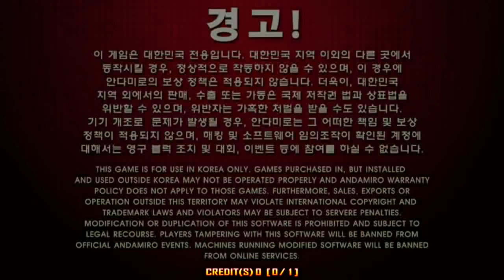Till The End Of Time S17 (UCS by MikeFS)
Apparently, this update (1.17) will be the official version of the game to be used during the WPF 2016, judging from Andamiro's update description (All locked step charts are unlocked in EVENT mode and will be available until 1.18.0 update). Good luck on every player participating in the competition!

Update / Patch 1.17

1. New Songs
 1) Song : Amphitryon
Artist : Gentle Stick
BPM : 155
Default step chart :  S06, S11, D12
Unlock step chart : S??, D??
2) Song : Blaze emotion (Band version)
Artist : Yahpp
BPM : 170
Default step chart : S02, S08, S17, D04, D18

2. New step charts
 1) Song : Bad Apple!! feat. Nomico
Artist : Masayoshi Minoshima
BPM : 138
Step chart  : S03
2) Song : Setsuna Trip
Artist : Last Note.
BPM : 145
Step chart : S03
3) Song : Trashy Innocence
Artist : Last Note.
BPM : 230
Step chart : S03
4) Song : Bad ∞ End ∞ Night
Artist : HitoshizukuP X yama△
BPM : 204
Step chart : S04
5) Song : Till the end of time
Artist : BanYa
BPM : 140
Step chart : S13(UCS), S17(UCS), D08(UCS), D13(UCS), D16(UCS)
6) Song : Chicken Wing
Artist : BanYa
BPM : 200
Step chart : S21(UCS), S22(UCS), D23(UCS)
7) Song : Robot Battle
Artist : CYO Style
BPM : 198
Step chart : S18(UCS), D19(UCS)

 3.  Unlocked Step charts
1) Song : Renai Yuusha
Step chart : S19 , D20 -  released!

 4.  Quest zone
1) Song : Destination
Step chart : S11, S16, D13, D18
2) Song : Phantom
Step chart : S12, S17, S18, S19
3) Song : Selfishness
Step chart : S11, S17, D18, D21
4) Song : Love is a danger zone pt.2
Step chart : S07, S15, D17, D21
5) Song : Tribe Attacker
Step chart : S16, D10, D15, D22

 5. New Features
 All locked step charts are unlocked in EVENT mode and will be available until 1.18.0 update